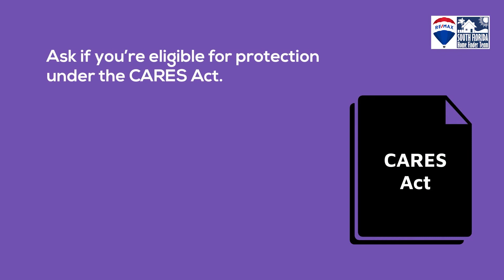5 Steps to Take if You Need Forbearance Relief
Forbearance programs are helping homeowners manage their monthly mortgage payments right now.